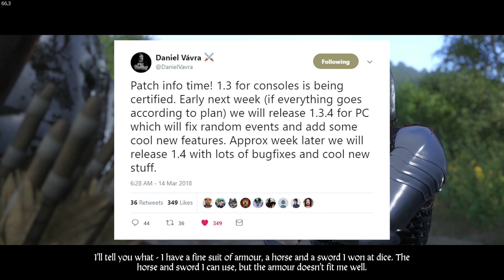Kingdom Come Deliverance patch 1.3 for PS4 & Xbox One, Also Patch 1.4 for PC Coming Soon!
Kingdom Come: Deliverance is an action role-playing game developed by Warhorse Studios and published by Deep Silver. It is set in the medieval Kingdom of Bohemia, an Imperial State of the Holy Roman Empire, with a focus on historically accurate and realistic content. It was released worldwide for PlayStation 4, Xbox One and Microsoft Windows on February 13, 2018.

The story takes place in 1403, as war wracks Bohemia. On the orders of Holy Roman Emperor Sigismund, Cuman mercenaries raid the mining village of Skalitz, a major source of silver. One of the survivors of that massacre is Henry, the son of a blacksmith. Destitute and vengeful, Henry joins the service of Lord Radzig Kobyla, who leads a resistance movement against Sigismund's invasion. As Henry pursues justice for his murdered family, he becomes involved in an effort to restore Bohemia's rightful king, Wenceslaus IV, to the throne.